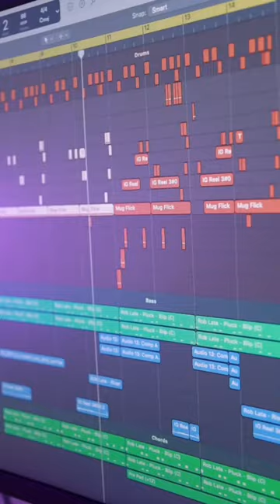Making Pro Beats From Random Objects pt.2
🎵 Crafting Pro Beats:
1️⃣ Sound Selection: Opt for premium libraries. Layering is key—combine sounds for a fuller, unique touch. Remember, the right sound can set the mood instantly.
2️⃣ Manage volume Levels, Frequencies, Dynamics, and Space in the mix.
3️⃣ Stay Inspired: Dive deep—experiment with genres outside your comfort zone. Continuously learn; the music world evolves daily. And always, always value feedback—it's gold for growth.
Elevate every track, every time! 🎧
Want to see this in action? Click the link in our bio!